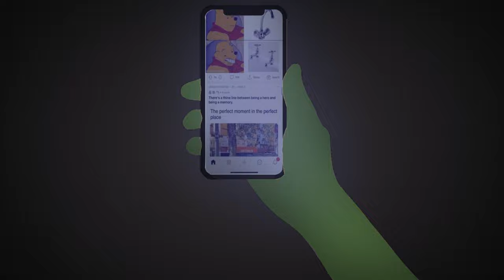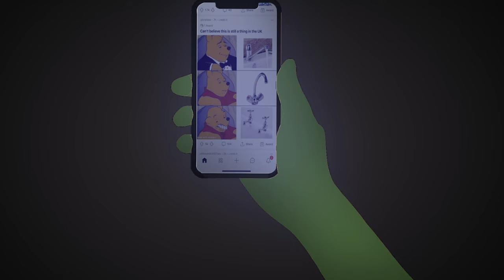How To Actually Stop Beating Your Meat (easy method)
I struggled for literally years with my P*** addiction and with beating my meat.

Non matter what I could not stop despite all of my efforts and attempts.

NoFap just didn't work for me, but here's a secret that I'm going to reveal to you in this video that actually did work...

Something better than NoFap...

Stay Consistent.
Don't Give Up.
(self improvement kiss MWAHH)